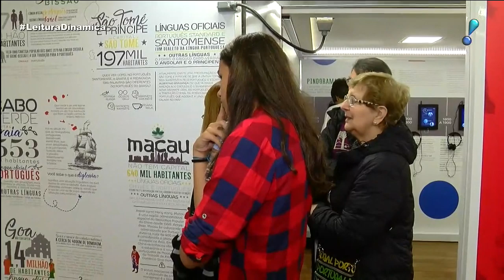Flip 2019: veja os destaques da 17ª Festa Literária Internacional de Paraty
A cidade de Paraty (RJ), recentemente considerada patrimônio histórico e cultural pela UNESCO, está em festa e respirando cultura graças a Flip 2019! Até domingo (14), serão realizadas mais de 100 atividades em diversos pontos da cidade, incluindo shows, exposições, eventos literários e até demonstrações culinárias! Confira todos os destaques dessa celebração com a repórter Joice Maffezzolli.